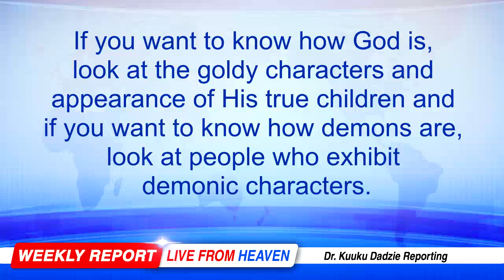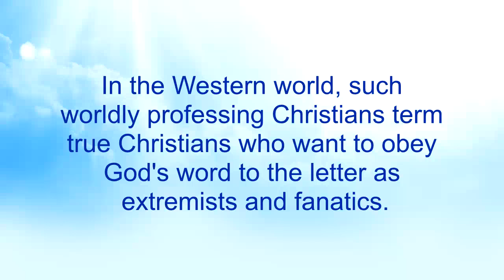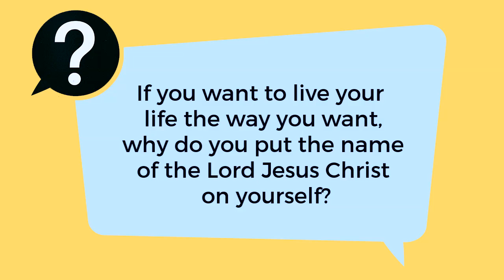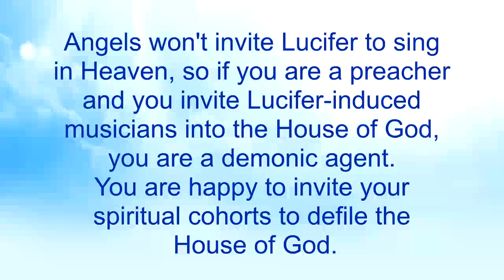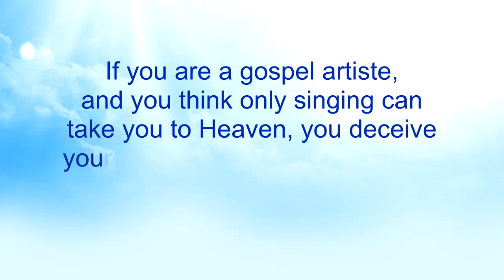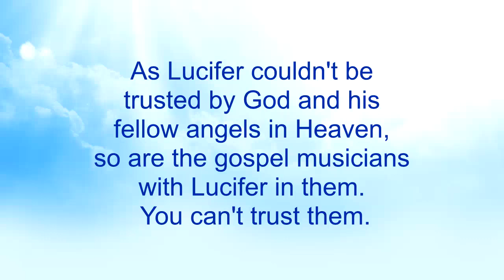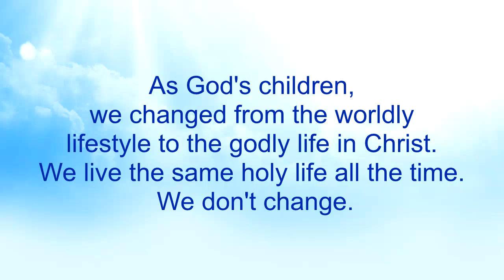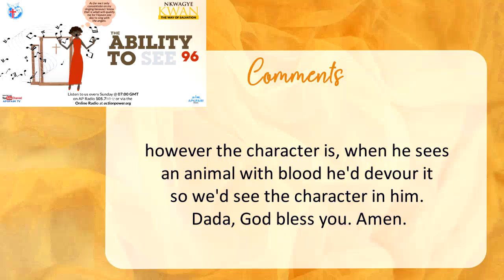The Ability to See 96 - Nkwagye Kwan [23-07-23]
This message touches on how some people call true Christians as extremists, fanatics and people who have entangled themselves with Christianity all because they follow God truthfully. Pastor Kuuku Dadzie advises gospel musicians to be mindful of their lifestyles to do away with the notion that their singing alone can grant them a pass to Heaven.